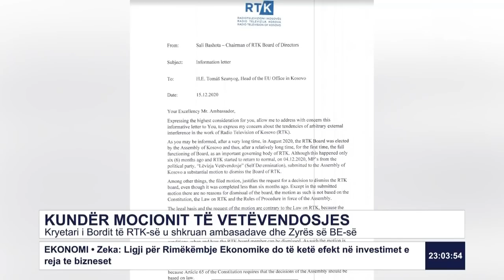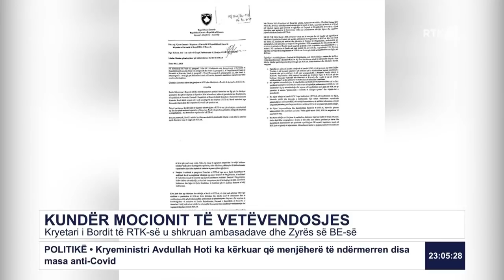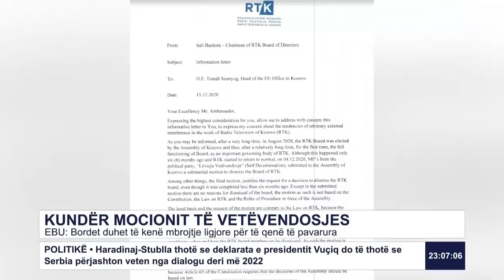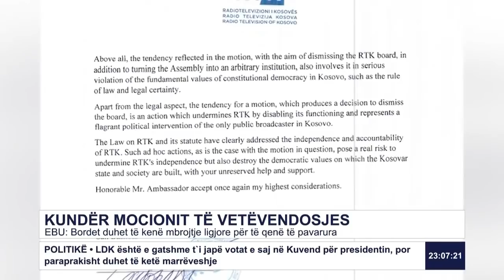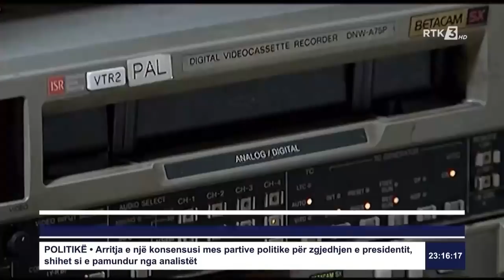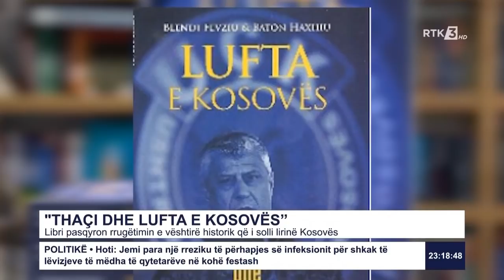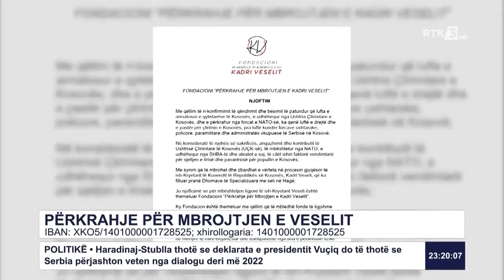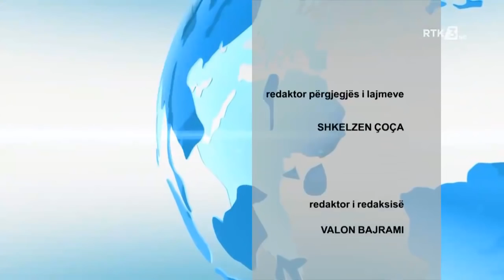RTK3 LAJME 23:00 19.12.2020